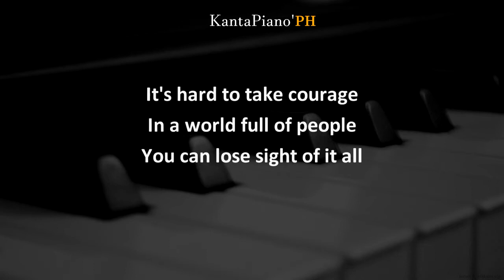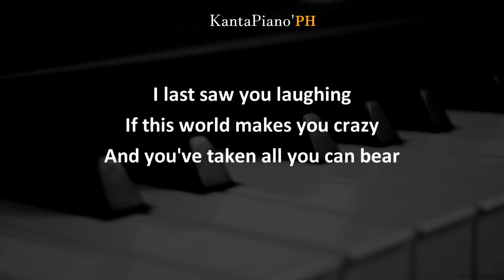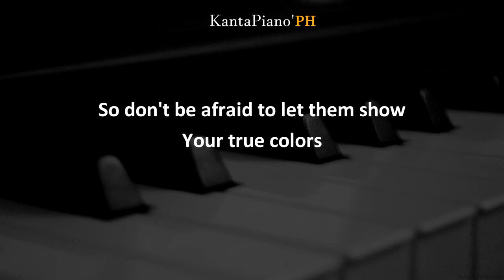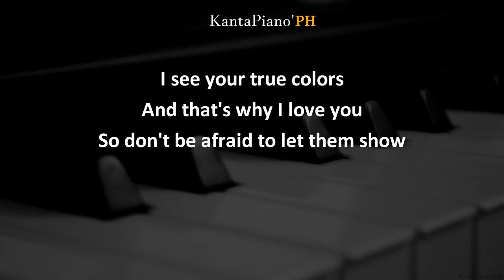True Colors (Cyndi Lauper) - Female Key (Piano Karaoke)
“True Colors” Piano Karaoke Version *  (Female Key of C)
Originally Performed by Cyndi Lauper

played recorded manually by KantaPiano'PH

if you like our Piano Karaoke Instrumental

You can always use our Piano instrumentals for you covers, just include the link to this channel Proper credits is all I ask.